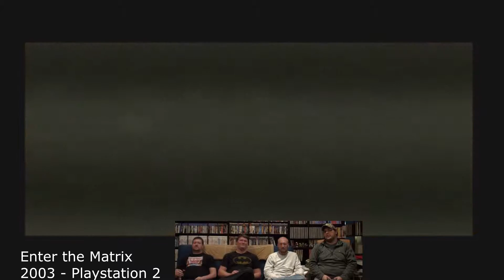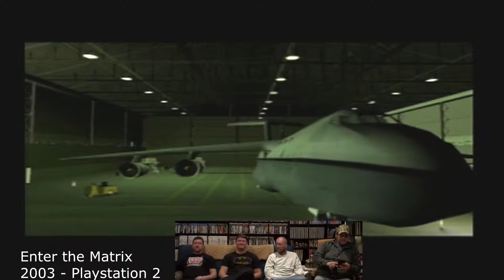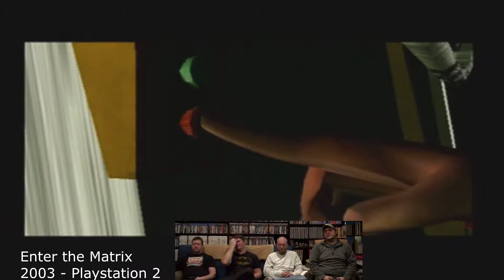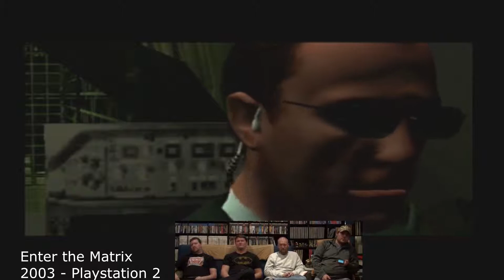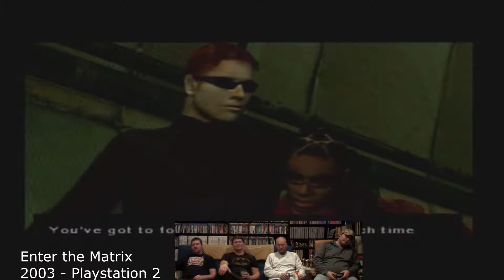Fat Old Balding Retro Gamers - Ep 01 - Enter the Matrix (Part 8/26)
Glenn takes on an Agent on a plane with a vending machine that dispenses parachutes.  Chaos ensues.